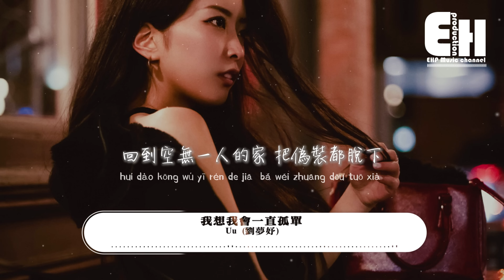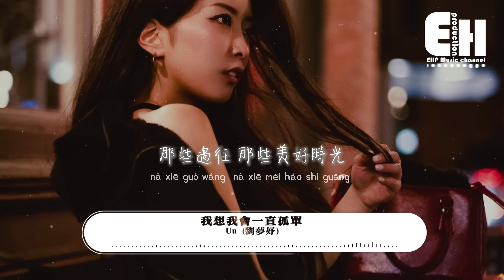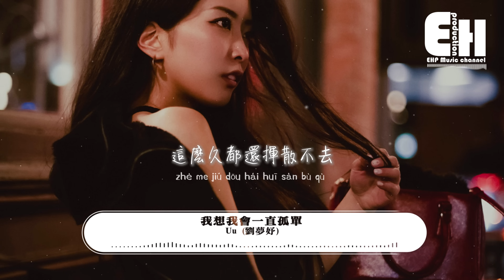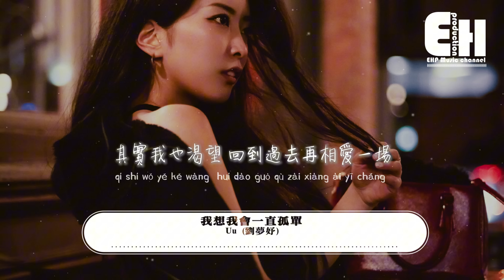Uu (劉夢妤) - 我想我會一直孤單『我想我會慢慢習慣孤獨的安全感，我想我會漸漸遺忘那些過往 那些美好時光，其實我也渴望回到過去再相愛一場。』【動態歌詞MV】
詞：黑糖
曲：黑糖
編曲：趙鵬
配唱：楊和縈
吉他：張森浩
弦樂編寫：陳超Charl
弦樂：星舟（洲）愛樂
混音：裴東文
藝人統籌：王利鑫
出品：1+1›2

星星為何不說話 眼睛卻一直眨
生命盛開後凋謝 是發光的代價
夕陽後再美的晚霞
也會在燦爛中落下
我們故事雖長 也會某天漸漸放下
回到空無一人的家 把偽裝都脫下
原本兩人的沙發 卻空曠的可怕
房間都是你的氣息
這麼久都還揮散不去
我 灌醉自己 逼自己忘了你
我想我 會一直孤單
每個夜晚 對自己說晚安
我想我會慢慢習慣
孤獨的安全感
我想我會漸漸遺忘
那些過往 那些美好時光
其實我也渴望 回到過去再相愛一場
孤獨的安全感
煙花凋零過後
只剩一片空白
不敢幻想以後
怕落空了期待
一輩子太短
多久才足夠釋懷